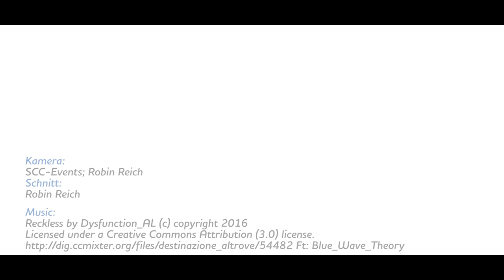Berlin Halbmarathon 2017 | larasch Einblicke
Der Berliner Halbmarathon ist mit über 34.000 Teilnehmern nicht unbedingt die kleine Schwester des Berliner Marathons, sondern befindet sich mehr und mehr auf Augenhöhe. Die Stimmung, das Teilnehmerfeld, die sportlichen Leistungen stehen auf Top - Niveau. Ein großes Sportfest für Läufer!